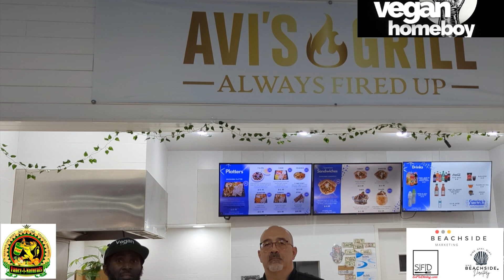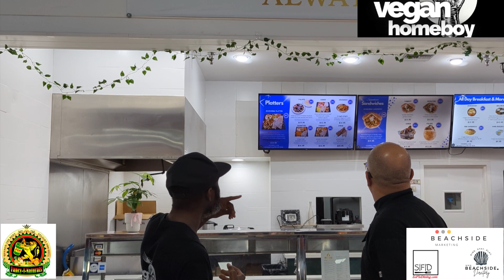Explore the Delicious World of Vegan Food with SoFloDining & The Vegan Homeboy Part 11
Join SoFloDining and our very special guest The Vegan Homeboy in this enlightening journey into the world of vegan! Learn the secrets to selecting delicious vegan meals, discover amazing plant-based ingredients, and find out how to navigate vegan dining at non-vegan restaurants.